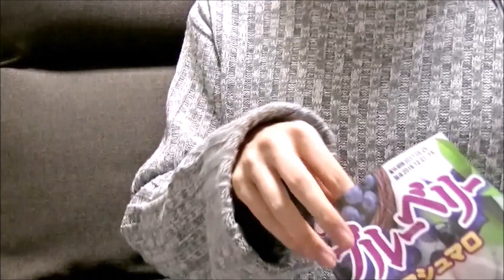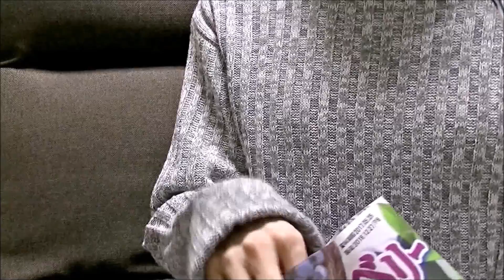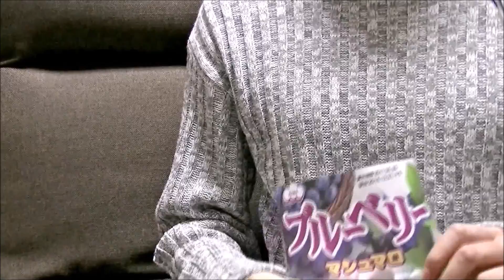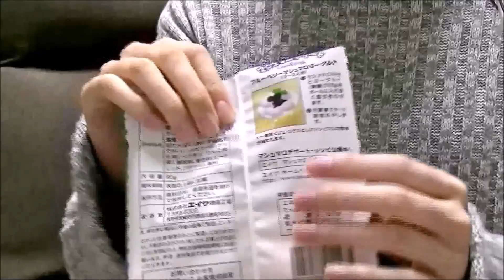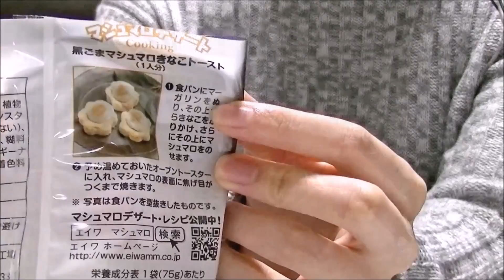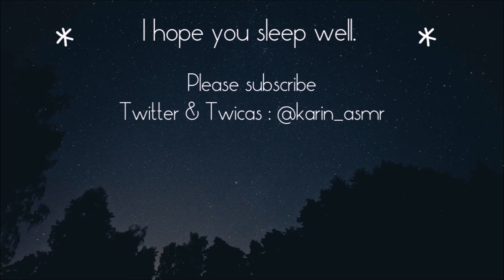【音フェチ】[囁き] マシュマロを食べる -binaural-【ASMR】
☆その256☆
マシュマロ3種類（ブルーベリー、黒ごま、チョコレート）を食べました。どれも美味しかったです♪食べた感想が凡コメントなのはいつもの事ですので、お許しを……。
囁き声あり。バイノーラルマイク使用（ヘッドホンやイヤホンのご使用をオススメ致します。）

咀嚼音は無言がいい！という方は、無言バージョンもありますのでそちらをご覧下さい。

I'm eating marshmallows.
Whisper voice.Binaural sound.

動画コメントやTwitterで受け付けていますが、現在100個以上のリクエストがあります。全てにお応え出来るわけではありませんが、今の撮影ペースですとリクエストにお応え出来るまで半年以上かかってしまいます。そちらをご理解頂いた上で、動画コメントやTwitterへリクエストをお送り下さると幸いです。